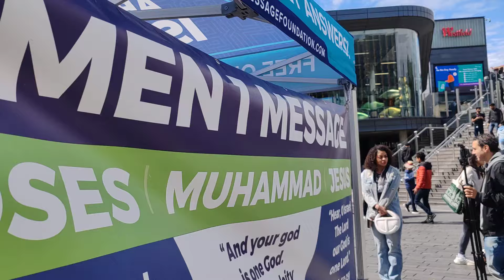MOMENT NOLOGIC BEGS FOR DEBATE| Stratford